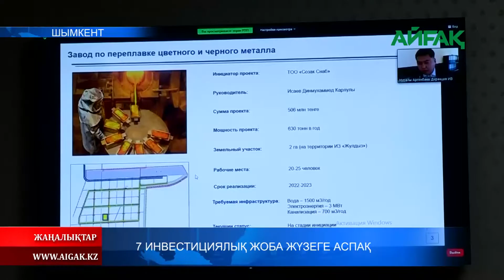04.03.2022 ж. 7 инвестициялық жоба жүзеге аспақ